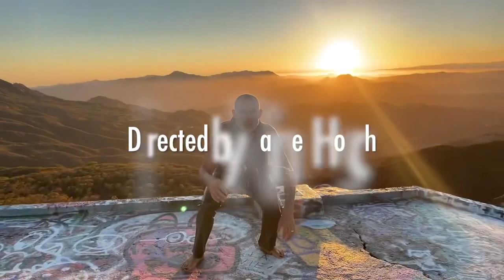DEEP INTO YOUR SOUL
official clip
Director Rainer Hosch
Filmed in Malibu at the Jim Morrison rock wall